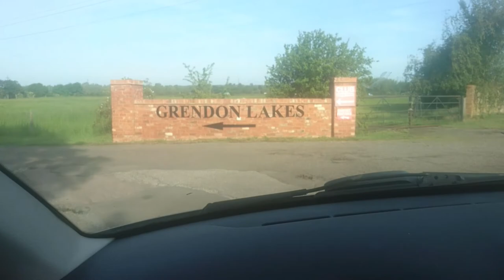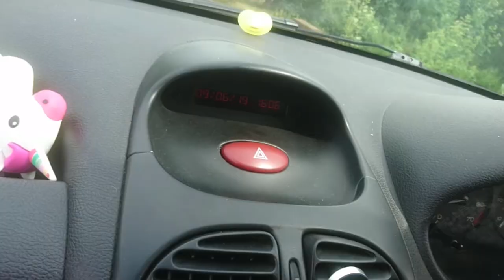My first vlog | fishing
Me and my good mate jamie went fishing at grendon lakes in northamptonshire, quite a few mishaps.

Fishing rod ebay listing

Hobo reel ebay listing